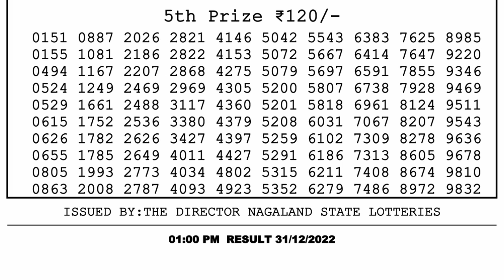🔴Dear Lottery Sambad Live 1pm today 31.12.22 Nagaland State Lottery Result